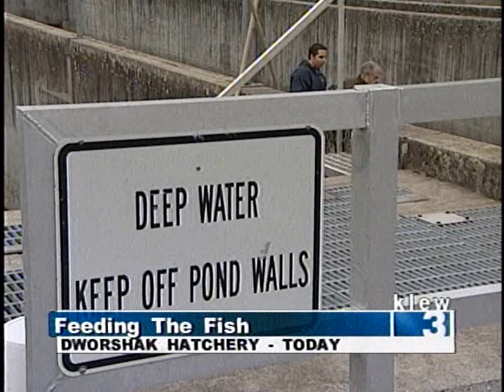Larry LaRocco Works at the Dworshak National Fish Hatchery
Former Congressman and Democratic candidate for the U.S. working his 15th "Working for Senate" job at the Dworshak National Fish Hatchery in Ahsahka, ID on January 18, 2008.  KLEW-TV stopped by to interview LaRocco  while he was feeding coho smolts and cleaning out the pens.